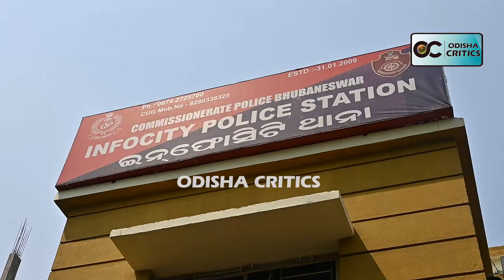ମୋ ଦିଅର ସ୍ଵାମୀ ରାତି ଅଧରେ ରୋଡ ଉପରେ କଲେ || Odisha Critics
Odisha Critics is Odisha's leading Odia News Channel. Odisha Critics News channel covers latest news in Politics, Entertainment, Ollywood, business and sports. A news package platform where you can find not only breaking news and news headlines but also exclusive interviews, series, mythological stories and factual stories.